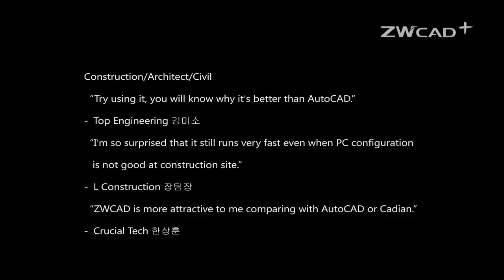ZWCAD+ Korean customer interview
Why should you choose ZWCAD as your CAD software?  Let us find out in this Korean customer interview.